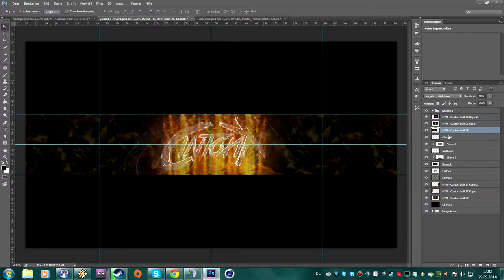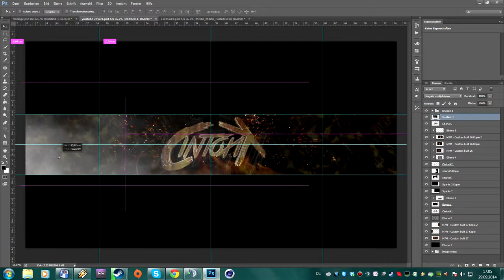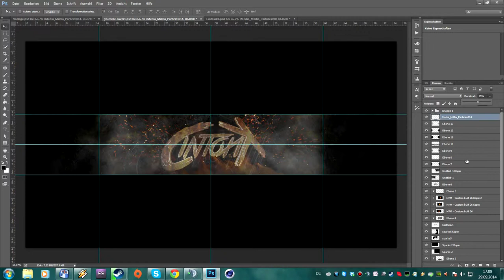Speed Art | Banner Cintoxik (Photoshop CS6)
Hope you enjoy this Speed Art :)

Music |
Hollow- DubVision